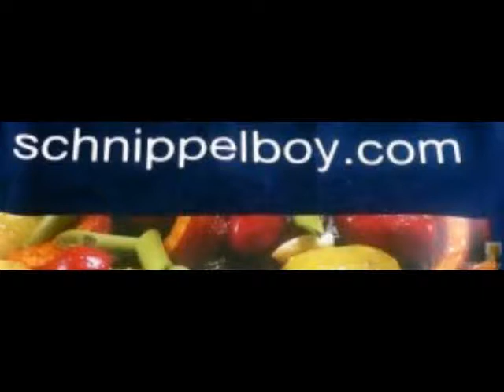Schnippelboy - Süßkartoffel,Zucchini Gemüse und Salate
Es ist ein Tagebuch unserer Alltagsküche

Es sind Fotos und Rezepte unserer Alltagsküche ohne Anspruch auf Perfektion-Rezepte meist ohne Maß und Gewichtsangaben Ab und an auch ein etwas anspruchsvolleres Gericht-Gedacht als Kochbuch für die Enkel wenn sie aus dem Haus gehen-Damit nicht alle Familienrezepte verloren gehen-Beim schreiben und fotografieren des Blogs und beim stöbern in anderen Blogs entsteht die Lust Neues zu kochen und essen ,sowie auch zu präsentieren-Die Zutaten sollen so weit als möglich regional und saisonal sein.